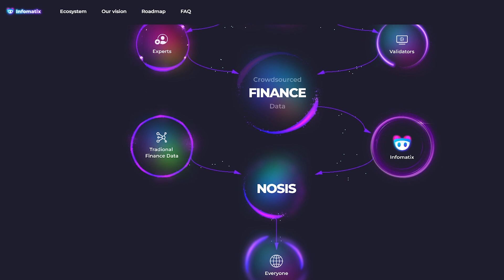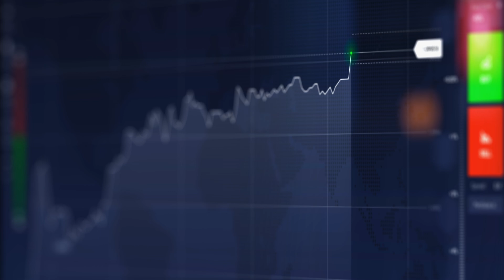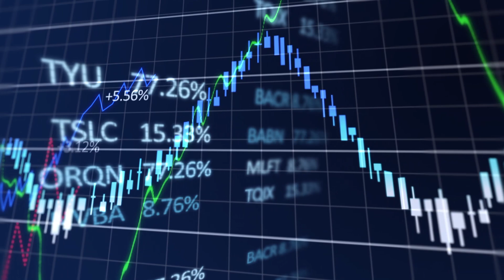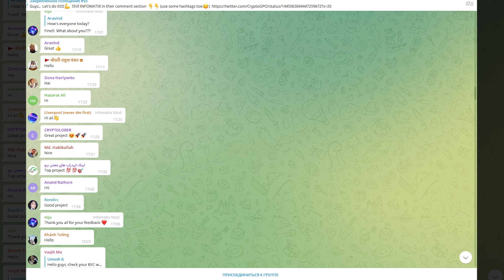🏆INFOMATIX – Самый Амбициозный Проект по Сбору Данных в Мире 📚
Сегодня мы поговорим о самом амбициозном проекта в мире под названием InfoMatix. Отметим его особенности и перспективу развития. Насколько этот проект интересен для нас? Давайте же узнаем.

InfoMatix – это инструмент для сбора данных, цель которого - создать самую полную в мире финансовую базу данных с помощью краудсорсинга.
Infomatix использует проверенных экспертов со всего мира, которые должны доказать свой авторитет в определенной области, прежде чем они смогут отвечать на запросы в этой области.

По своей структуре, проект представляет собой целую экосистему, со своими элементами и рабочими процессами. Infomatix — это машинное отделение Nosis, позволяющее пользователям заглядывать изнутри способами, которые до сих пор были зарезервированы для тех, у кого есть доступ к институциональным инструментам.